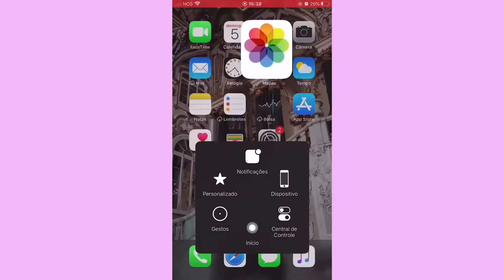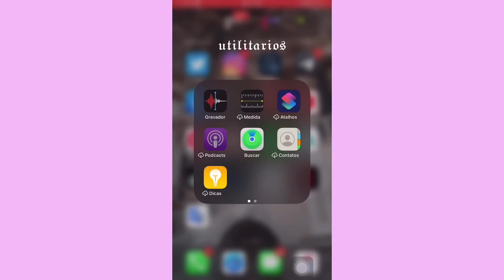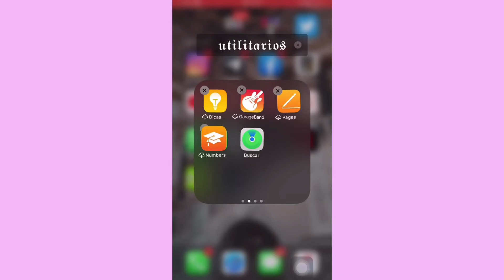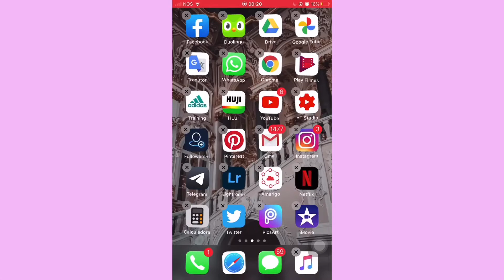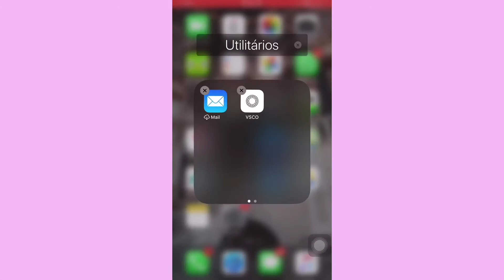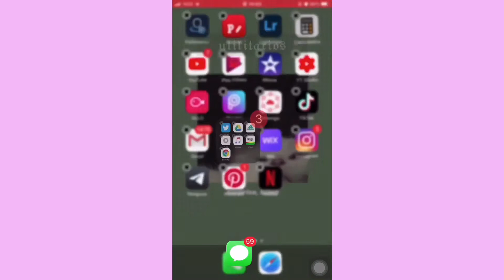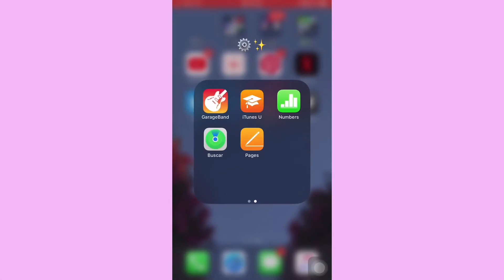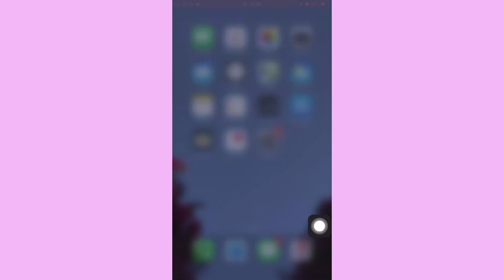Detox no meu celular *organizando* 📱✨